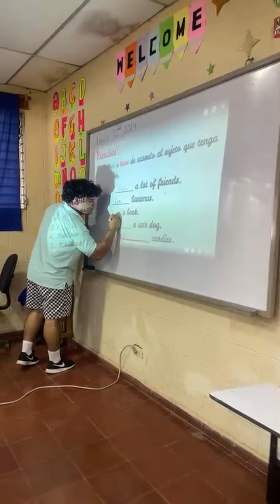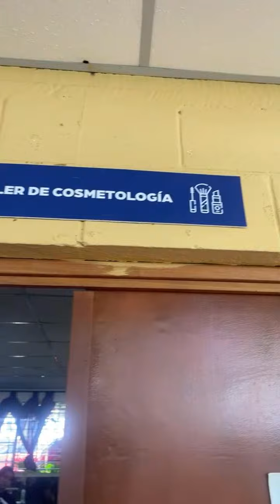Momentos destacados de Taller de inglés impartido en la alcaldía municipal de Santa Ana Centro (1:38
purdes ver mas Aqui 😱